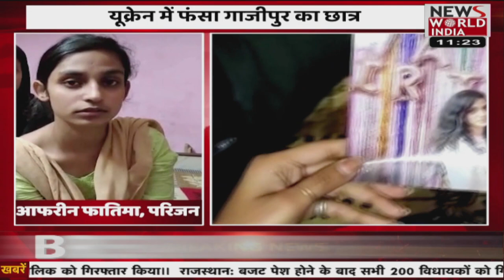यूक्रेन (Ukraine) में फंसे इंडियन छात्र मां-बाप का बुरा हाल. | Latest News | News World India